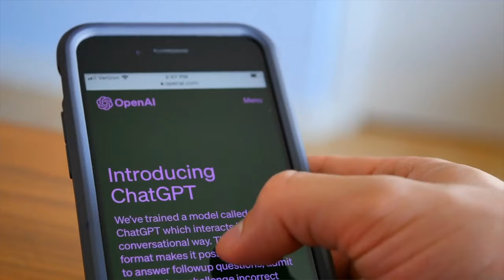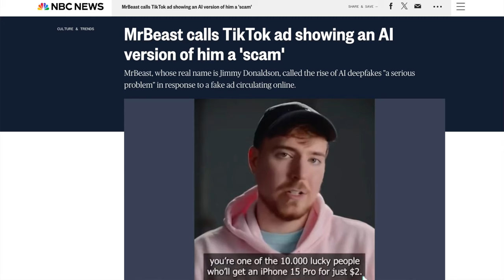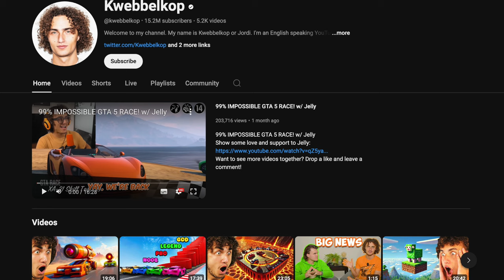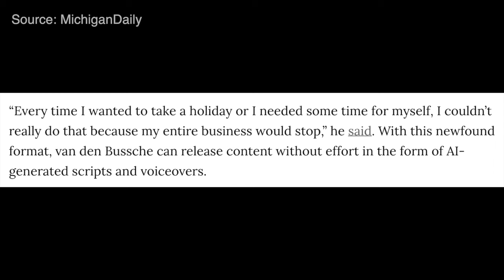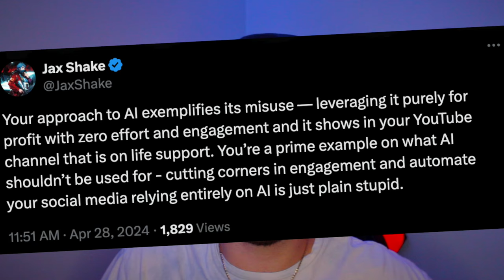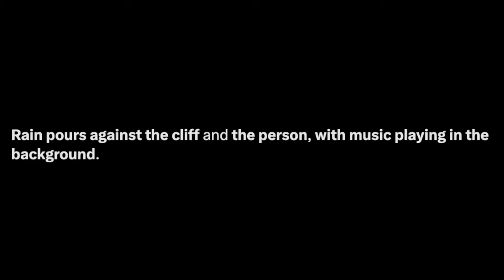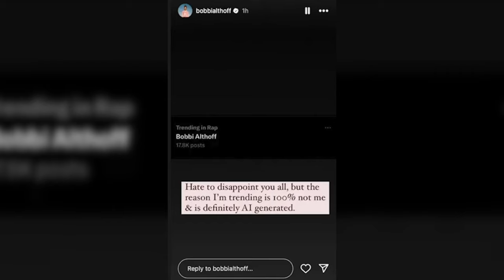AI Deepfakes of Influencers is a Problem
The Dark Side of AI

In this video IvanSteff discusses how quickly AI has been advancing and addresses recent issues such as MrBeast AI scam, Kwebbelkop AI, and Taylor Swift. IvanSteff argues that AI is improving too quickly and we don't have proper laws and policies to deal with the consequences of the dark side of AI.

Timestamps:
0:00 Introduction
1:31 MrBeast AI Scam
2:34 Kwebbelkop AI
5:04 Meta's MovieGen
6:20 Explicit AI Deepfakes
SOCIAL MEDIA 📲
Shorts Channel: IvanSteffShorts